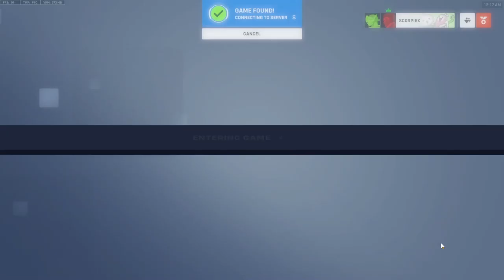2 Aussies 1 Arab || Politically Incorrect Gamers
This video is a concoction of verbal abuse, rage and whatever other mildly offensive or funny moments I could put into this without getting a strike for hate speech

I appreciate you all for watching and I thank you for continuing to watch the mental illness that I upload to the internet, I hope you enjoy

Have fun, stay Politically Incorrect